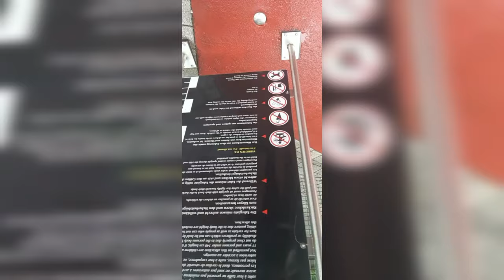Ashir Birthday/Tour to Europa Park🎂💐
3ingredients Orange puding/dessert llyummy recipe by ashir and mom